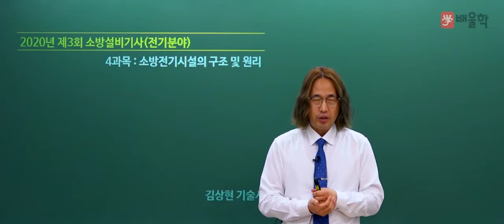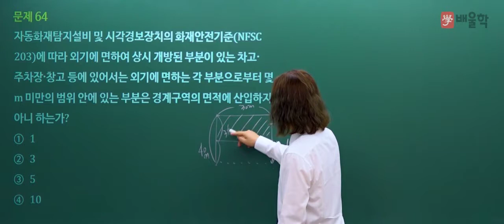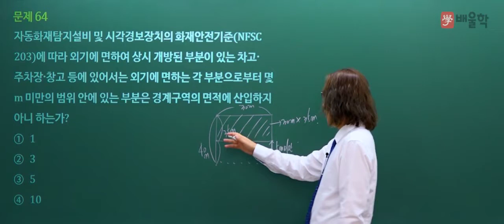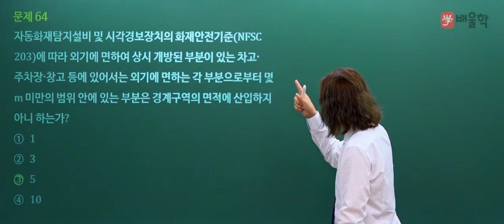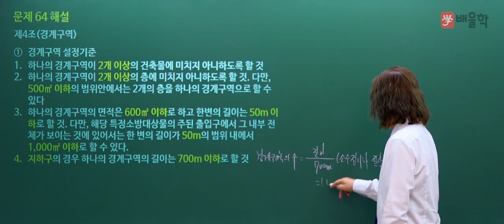[소방설비기사 전기 필기] 2020년 3회 필기 기출 풀이 4과목 소방전기시설의 구조 및 원리 - 김상현 기술사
핵심만 짚어 단기합격을 완성하는 18년 강의 노하우 김상현 교수님의
2020년 3회 소방설비기사 전기 필기 4과목. 소방전기시설의 구조 및 원리 기출문제 해설 강의!